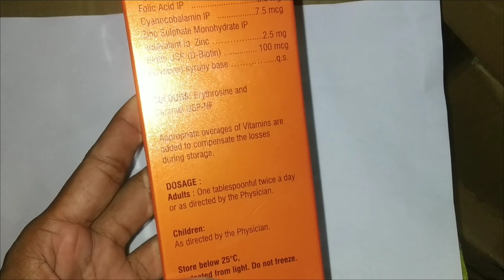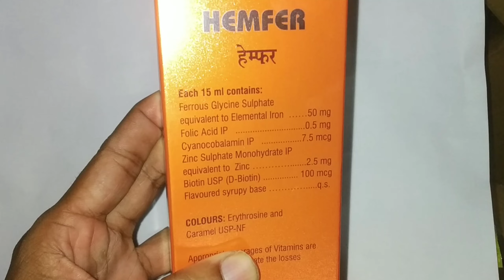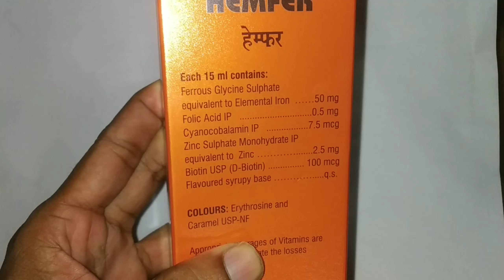hemfer syrup uses,benefits, dose,side effects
hemfer syrup uses.
hemfer syrup.
composition: - Elemental Iron,
Folic Acid,Cyanocobalamin,Zinc Sulphate Monohydrate,
D-Biotin.